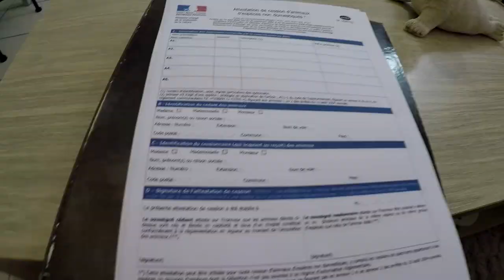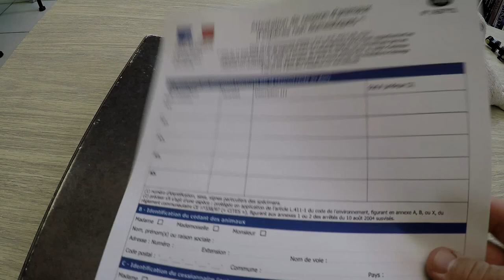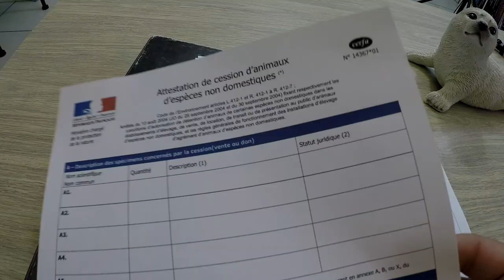Mon varan m'a couté 39 €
Nouvelle vidéo aujourd'hui, je donne quelques informations sur mon Varanus exanthematicus, la mascotte de la chaine YouTube que j'ai surnommé Big mac.
A demain pour une nouvelle vidéo ;)

Attention!
Les vidéos de cette chaine sont sous contrôle d'une équipe de modérateur.
Tout message d'insulte, de haine ainsi que les messages de publicité seront automatiquement supprimé dans les plus bref délais.
L'espace commentaire est votre espace et vous permet de communiquer directement avec d'autres internautes.
Profitez de cette fonctionnalité pour vous exprimer avec respect.
Je lis la totalité des messages postés dans l'espace commentaire sans exception ;)
Bonne vidéo et encore une fois merci pour votre soutien.